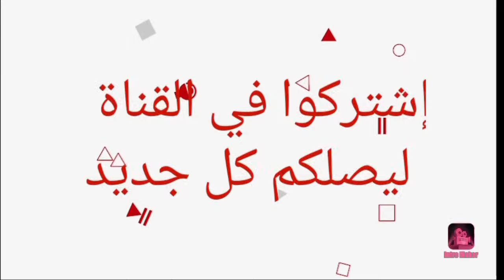تعرف على ديانات أبطال مسلسل إسمي ملك 😍- أسماءهم وأعمارهم الحقيقية 😍❤️